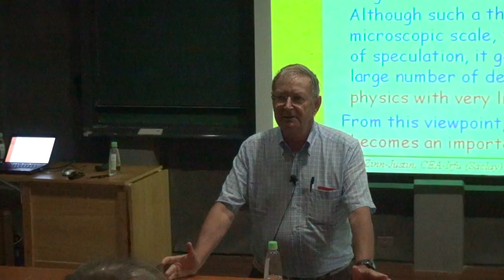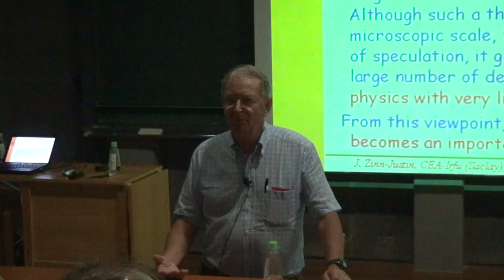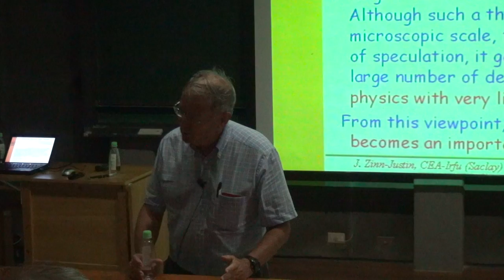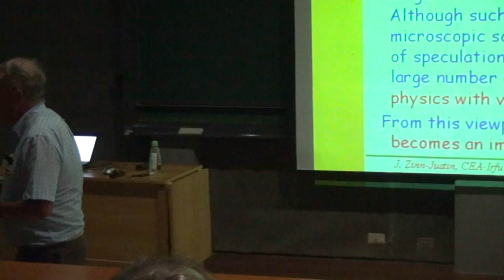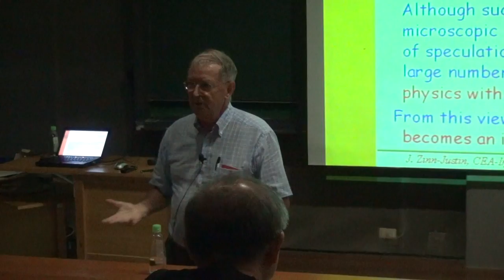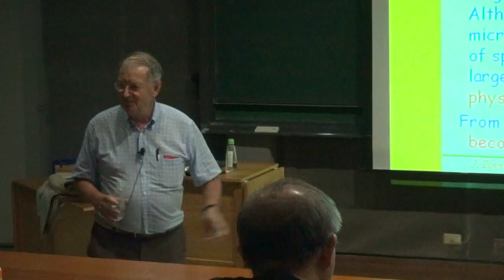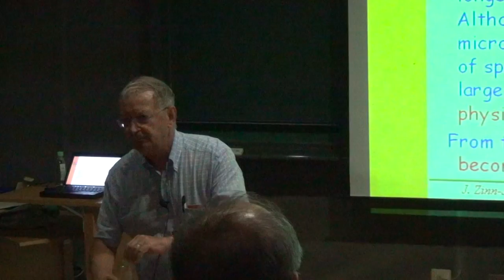Jean Zinn-Justin, From infinities in QED to the general renormalization group Part IV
Joint CQSE and CASTS Seminar
Speaker: Prof. Jean Zinn-Justin (CEA, IRFU and Institut de Physique Théorique, Centre de Saclay, France)
Time: 2013/09/13, 14:30
Place: R104, New Physics Building, NTU